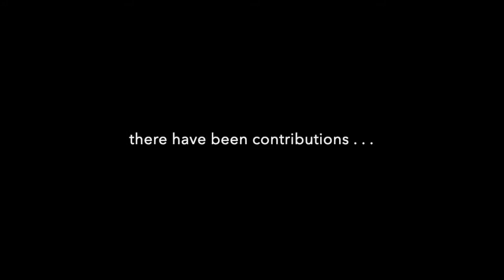ENGL 420 "African American Cinema" (Fall 2021) with Dr. Katy Karlin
A preview of ENGL 420 "African American Cinema" (Fall 2021) with Dr. Katy Karlin.